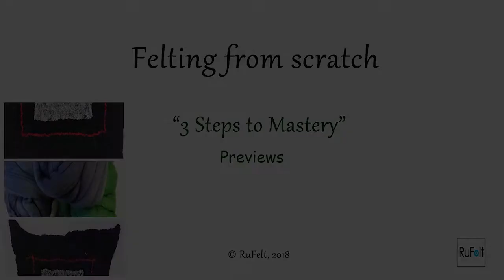Russian Felt Online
Want to know more about The Russian Felting School?
Please, sign up below and you will receive a subscription to free felting video classes
At Russian Felt Online, our mission is to promote Russian Felting School - a combination of tradition and new techniques for all kinds of artists beginners to professionals - to express their creative sides. We believe in unlocking the creative within each and every one of us, and offer a wide range of classes for all students. Whether you’re a seasoned felt maker looking for new inspiration, a brand new student hoping to learn a thing or two about felt, or if you’re simply interested in picking up a new hobby, Russian Felt Online is here to welcome you into the fold.